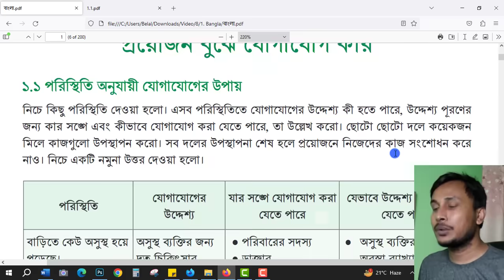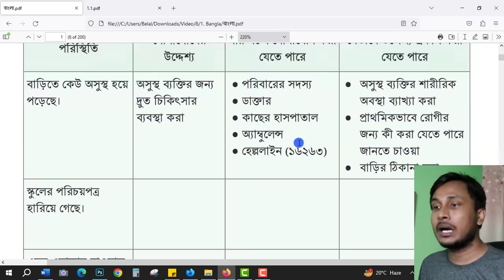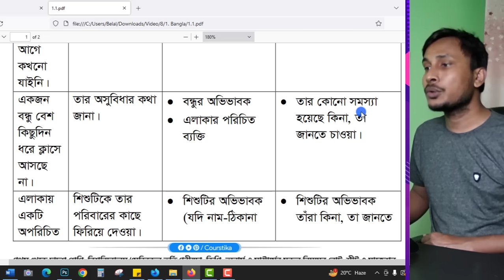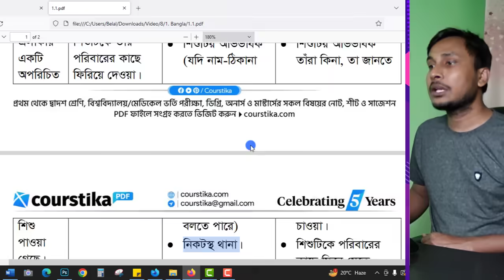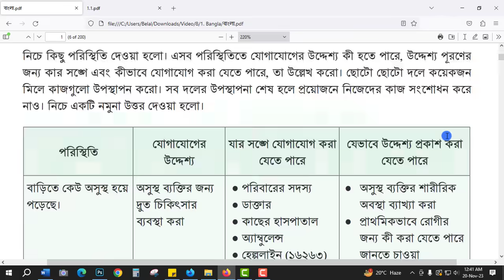অষ্টম শ্রেণির বাংলা ১ম অধ্যায় ১.১ সমাধান | পরিস্থিতি অনুযায়ি যোগাযোগ | Class 8 Bangla 2024 Chapter 1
অষ্টম শ্রেণির বাংলা ১ম অধ্যায় ১.১ সমাধান | পরিস্থিতি অনুযায়ি যোগাযোগের উপায় | Class 8 Bangla 2024

অষ্টম শ্রেণির বাংলা ১ম অধ্যায় ১.১ সমাধান : পরিস্থিতি অনুযায়ি যোগাযোগের উপায়। নিচে কিছু পরিস্থিতি দেওয়া হলো। এসব পরিস্থিতিতে যোগাযোগের উদ্দেশ্য কী হতে পারে, উদ্দেশ্য পূরণের জন্য কার সঙ্গে এবং কীভাবে যোগাযোগ করা যেতে পারে, তা উল্লেখ করো। ছোটো ছোটো দলে কয়েকজন মিলে কাজগুলো উপস্থাপন করো। সব দলের উপস্থাপনা শেষ হলে প্রয়োজনে নিজেদের কাজ সংশোধন করে নাও।
class 8 bangla 2024 chapter 1